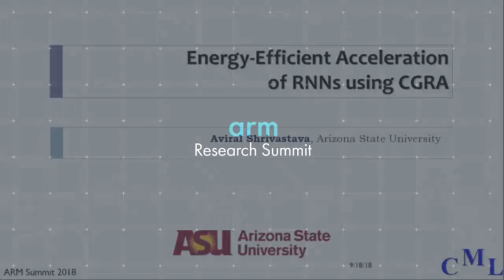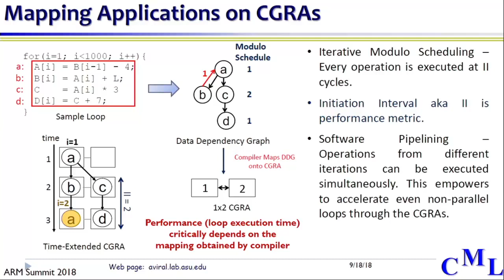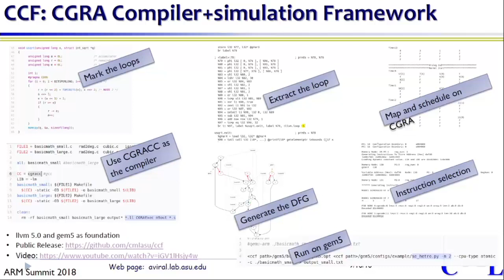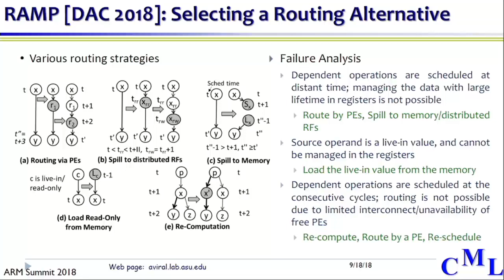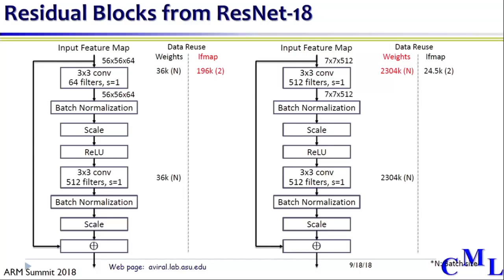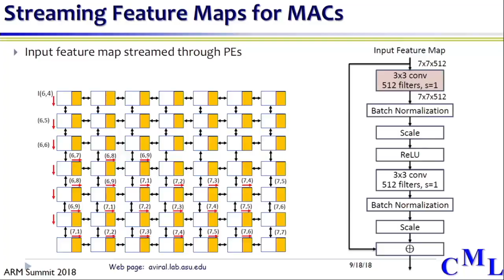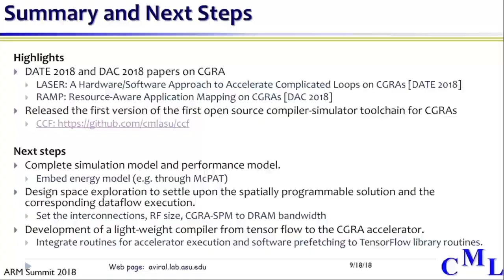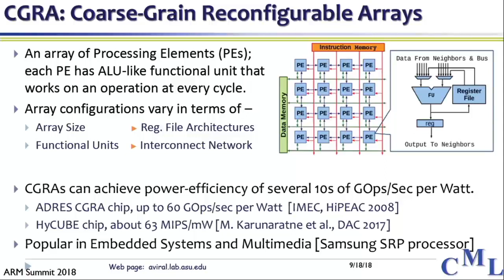Acceleration Beyond GPUs - Prof. Aviral Shrivastava, Arizona State University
It is abundantly clear that meeting the high power-efficiency targets across application domains require accelerators to be an integral part of the computing solution. However, the search for the right accelerator solution is still an area of active research. In this talk, I will make that case that CGRAs (or Coarse Grain Reconfigurable Arrays) are a very promising accelerator technology. They can accelerate non-parallel loops to their theoretical maximum, and therefore they can complement or enhance the effectiveness of GPUs.

Prof. Aviral Shrivastava is Associate Professor in the School of Computing Informatics and Decision Systems Engineering at the Arizona State University.

This talk was presented at the Arm Research Summit, 17-19 September 2018. Summit 2019 will be taking place in Austin, TX. for more details!